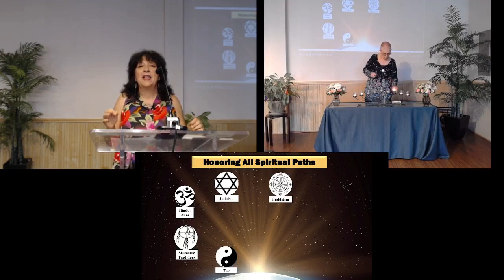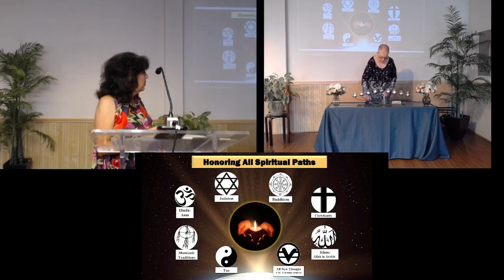"The Power of Spiritual Practices" by Camille Conte LSP, Sunday Services, July 30, 2023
Sunday Service